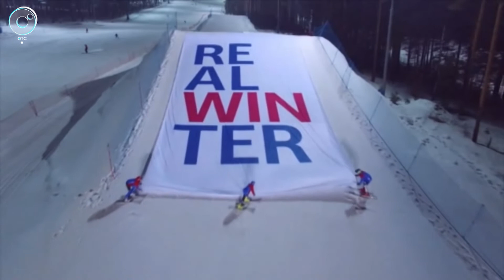В Новосибирске открыт набор волонтёров для работы на XXIX Всемирной зимней универсиаде 2019 года